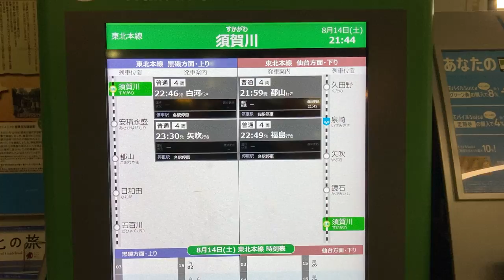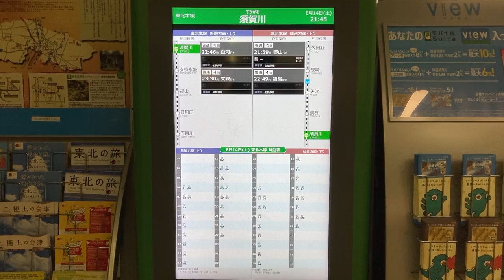JR東日本 須賀川駅 改札口 在線位置&発車標&時刻表ディスプレイ